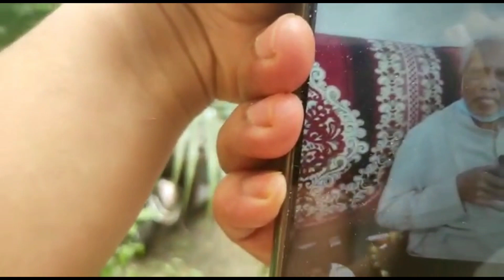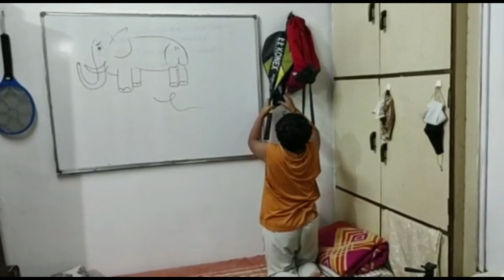aaj pola manaya....ab bappa ki taiyari....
today we celebrated pola...the festival to pooja of friend of peasants "the bulls"... whole day I was doing my regular activities. now u can watch in this vlog.
plz like video, share it if possible...